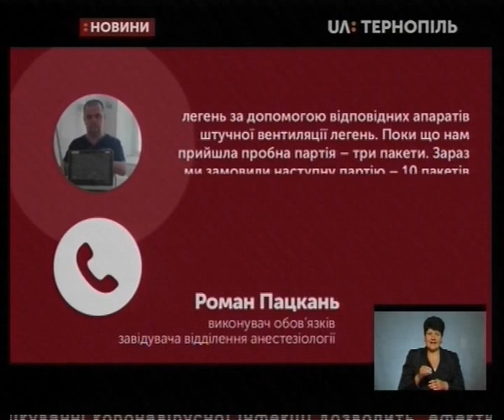23.04.2020. Новини. 17:00